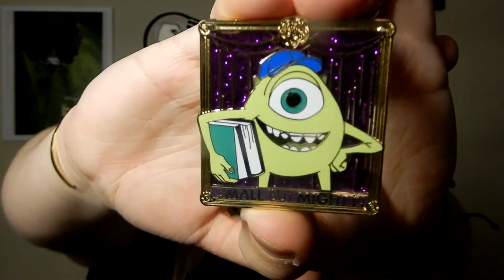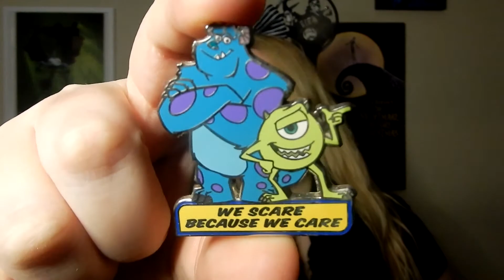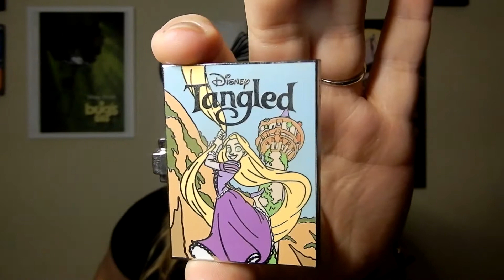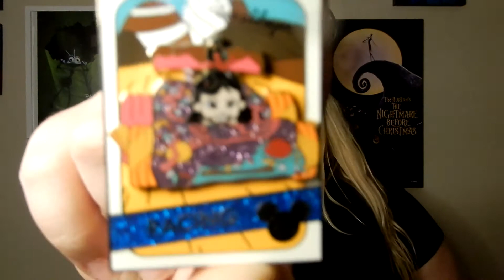More of My Disney Pin Collections! | Movie Anniversary Pin Series November Part 3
Hey Friends!

In today's video I show part 3 of our November Movie Pins for our Movie Anniversary Pin Series! If you missed parts 1 or 2 the playlist will be down below!! In today's video we discuss the Disney Films Monsters Inc, Treasure Planet, Brother Bear, The Incredibles, Chicken Little, Enchanted, Bolt, Tangled and Wreck It Ralph! If you enjoy fun Disney content such as Disney Subscription Services, Disney Pin Unboxings, Disney Hauls, DIY/Crafts and Recipes, please consider hitting that subscribe button, liking the video and ringing that notification bell so you don't miss a thing!

Check Out Another Pin Videos:

Opening Ink & Paint, Happiness is and Wishable Pins!